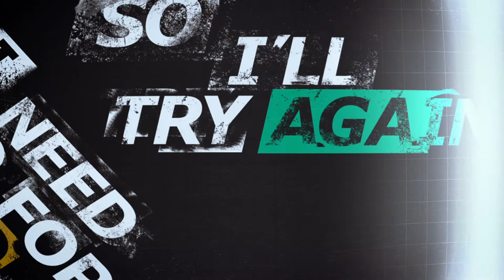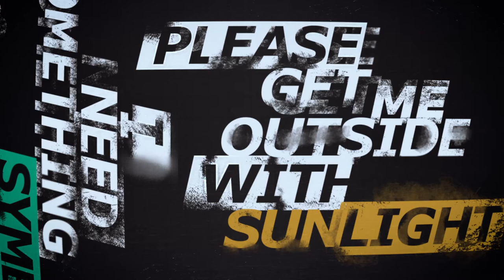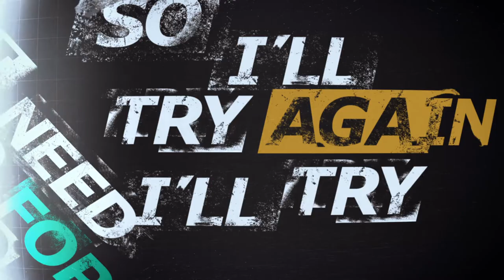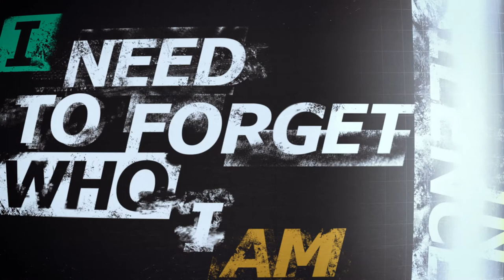Tiny Moving Parts - Medicine (Lyric Video)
One of my favorite songs (along with every other song) from the album Breathe by Tiny Moving Parts. These guys rock, so I thought I would make a cool lyric video for one of their songs.

**This is not an official video from the band. All assets were created and animated by myself with no direction from Tiny Moving Parts. However, I would like to work with them in the future if given the chance.